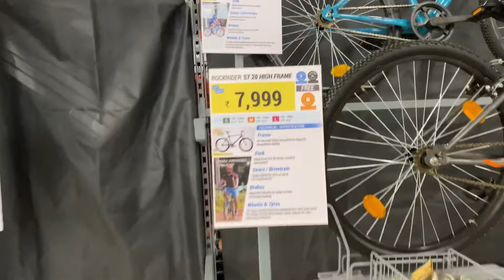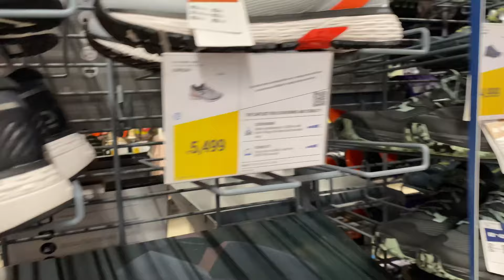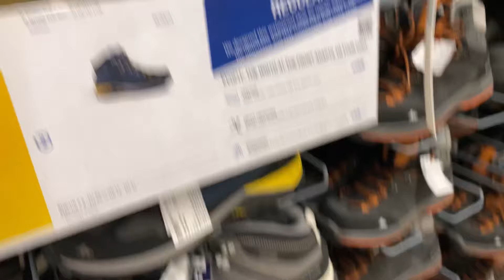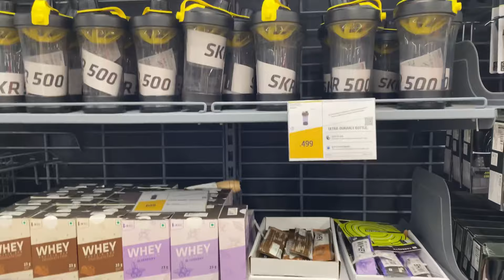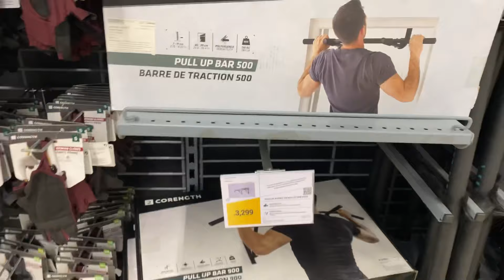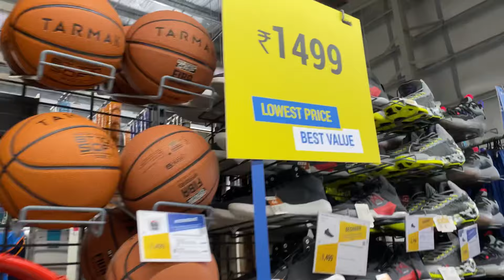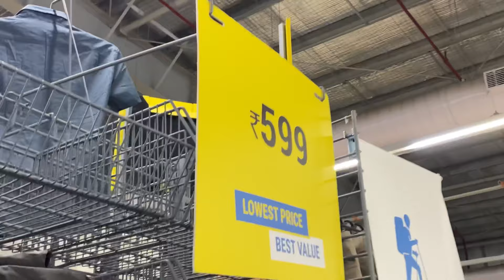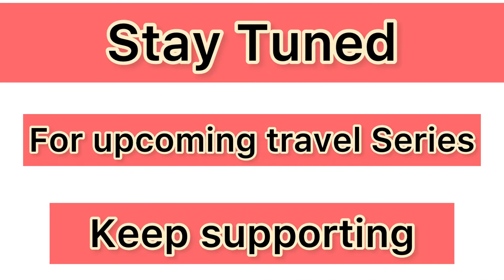अमरनाथ यात्रा पर जाने से पहले इन चीजों को खरीदना न भूलें || Things to remember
Hello Guys. 😀

 This vlog video is informative video regarding sports equipments or tracking things which is must to carry before going any tacking,